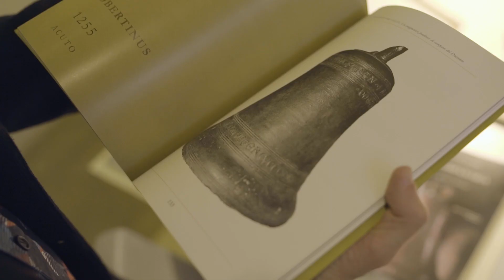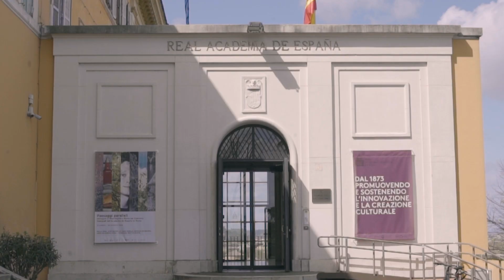Alex Rodriguez Suárez - PROCESSI 151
«Mi chiamo Alex Rodríguez Suárez e il mio progetto riguarda le campane della città di Roma, un patrimonio artistico sconosciuto. Anche se la città di Roma è conosciuta in tutto il mondo, le sue campane sono uno degli aspetti che ha ricevuto meno attenzione da parte degli studiosi. Per questo motivo, per me è un aspetto che deve essere rivalutato e perciò vado dai campanari della città per poter scoprire qualcosa in più sulla storia di questi strumenti.»

◉ 20 giugno
◉ ore 19.00

«Me llamo Alex Rodríguez Suárez y mi proyecto va sobre las campanas de la ciudad de Roma un patrimonio artístico desconocido. Aunque la ciudad de Roma es muy conocida mundialmente, sus campanas son uno de los aspectos que menos atención ha recibido de los estudiosos, por lo que creo que es un aspecto que debe ser revalorizado y por eso visito los campanarios de la ciudad para poder descubrir un poco más sobre la historia de estos instrumentos.»